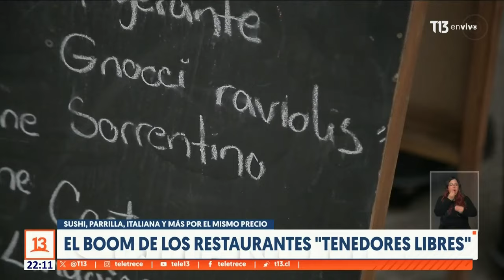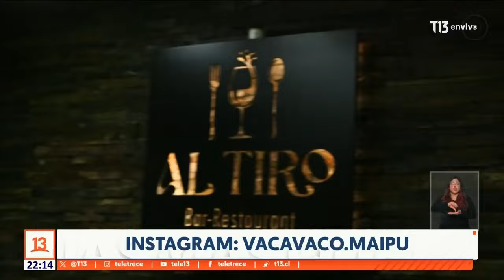El boom de los restaurantes de "tenedores libres"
En los años noventa, sólo había un par de locales, pero hoy los restaurantes de "tenedor libre" están viviendo un explosivo crecimiento. Los hay de comida japonesa, italiana, chilena y hasta parrilladas. Los datos de los lugares donde puedes comer todo lo que puedas y quieras comer en la siguiente nota.